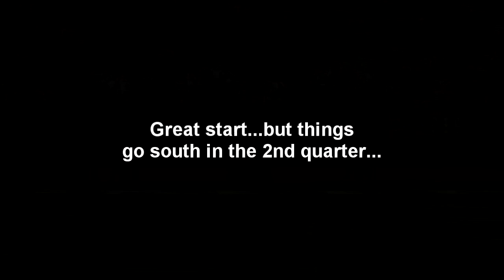NCAA Football 12 - Toronto Grizzles @ North Texas - EPIC COMEBACK!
A game I had this morning in my Toronto Grizzles dynasty, 5 minute quarters, All-American difficulty. Two horrible teams went head to head here. At times I wanted to quit, especially in the 2nd quarter where everything went wrong for me.

My logo is an old one I made in Backbreaker. I know that game is dead, so I thought importing it in this game was a good thing to do to carry on their memory. Live on forever Grizzles!